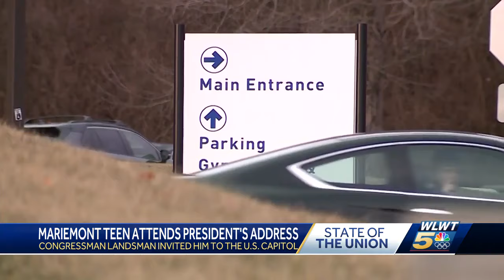Mariemont student who alerted police to deadly shooting plot attends State of the Union